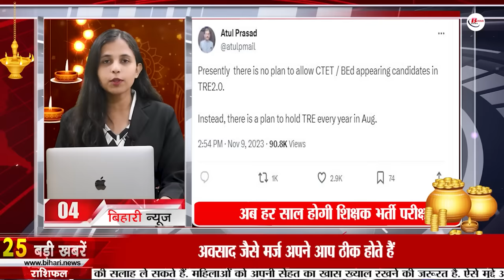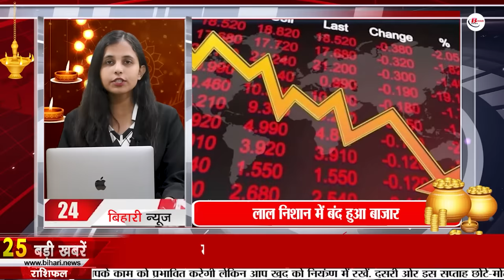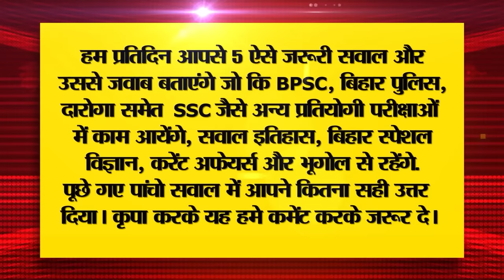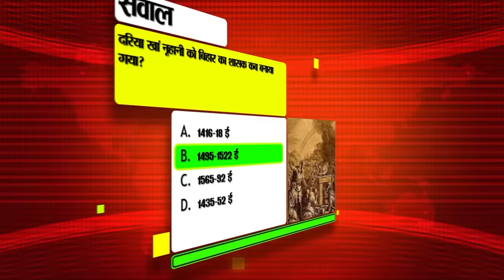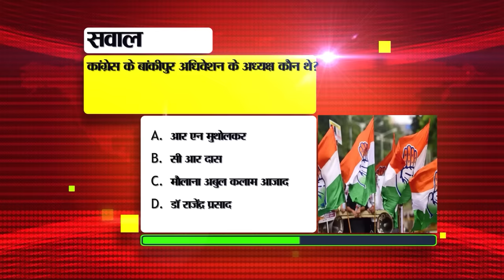Live Bihar News of 10th November 2023.Dhanteras in Bihar,Bihar teacher recruitment,CM Nitish Kumar.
Live Bihar News of 10th November 2023.Dhanteras in Bihar,Dr Sachchidanand Sinha birthday,Bihar teacher recruitment,CM Nitish Kumar,Bihar Police
1. Recruitment for 1899 posts in Indian Post

2. Today is Dhanterasinbihar, know the auspicious time for shopping
The festivals of Kartik month are starting from today i.e. Dhanteras. Let us tell you that the festival of Dhanteras is celebrated two days before Diwali. In such a situation, this time Dhanteras is happening from today i.e. 10th November. It is known that on this day people buy gold and silver as well as other items. Because today shopping has special importance. For your information, let us tell you that according to Sanatan Dharma, buying of broom and gold and silver jewelery is acceptable on this day. Because it is believed that by doing this Goddess Lakshmi arrives in the house and there is no shortage of money and grains. Let us tell you that according to the Acharyas, the auspicious time for purchasing gold, silver or other items on Dhanteras is from 2:35 pm to 6:40 pm. Today, regarding Dhanteras, Bihar Chief Minister Nitish Kumar has given Dhanteras greetings and best wishes to the state and the countrymen. He said that the blessings of Mahalakshmi remain on the state and the countrymen. May happiness, peace and prosperity come to the state. The people of the state should celebrate Dhanteras festival with mutual love, mutual brotherhood, communal harmony and peace. Bihar reached the pinnacle of progress.

3. Today in Bihari Birthday Special we will talk about

4. Now teacher recruitment examination will be held every year in Bihar

5. Bihar government will conduct safety assessment of Kosi and Gandak barrage.

6. The sun of Muzaffarpur will be seen in 'Beti Hamari Anmol'
7. Employment fair being organized in this district of Bihar today

8. If a daughter is born at home, you will get 2 thousand rupees

9. This much gold can be purchased without PAN-Aadhaar

10. Today in Bihar Tourism we will talk about Barabar Pahad

11. Anganwadi workers demonstrated outside RJD office

12. Applications for the second phase of Biharteacherrecruitment will start from today.

13. Westerly wind increased frost in the state

14. School allocation of teachers will be under CCTV surveillance.

15. Two youths arrested with silver biscuits, Victoria coin and jewellery.

16. Bihar's Lal won gold medal in the 22nd Asian Masters Athletics Championship.

17. CMNitish makes big demand from Center on reservation, gets angry at Manjhi

18. Prashant Kishore explained the intricacies of the reservation bill.

19. Leader of Opposition's reaction after passing of Reservation Amendment Bill

20. Adam Gilchrist gave suggestions to defeat India in the World Cup

21. Today's date is recorded in the history of India for many reasons.

22. Today in Viral News we will talk about PM Ayushman Mitra Employment Scheme.
23. You will be able to earn from WhatsApp status
24. Market closed in red mark yesterday
25. After 216 days of training, 300 trainees became part of BiharPolice